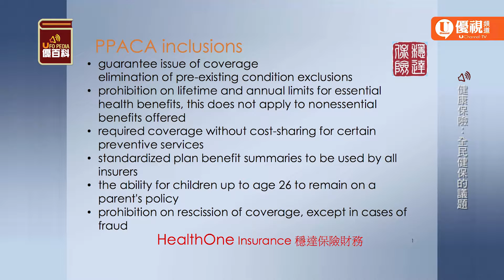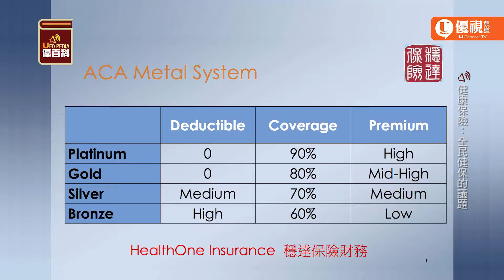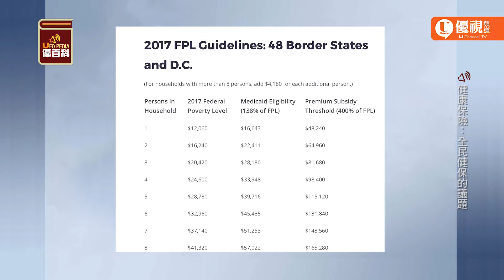優百科-- 美國全民健保的議題- 吳祖娓 Tina Wu U Channel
全民健保在美國已經醞釀了許多年，這個全民健保法案是由聯邦政府與各州政府合作，有許多新的規定以及改變。讓我們一起瞭解新的全民健康保險，才能保有更有健康的生活。

本週優百科節目中， 為華人朋友們邀請到目前為 HealthOne Insurance  吳祖娓  Tina Wu 來幫助我們一起認識全民健保。

優視 「優百科」～與您一起共創優世文化